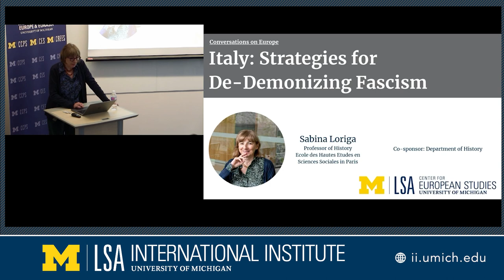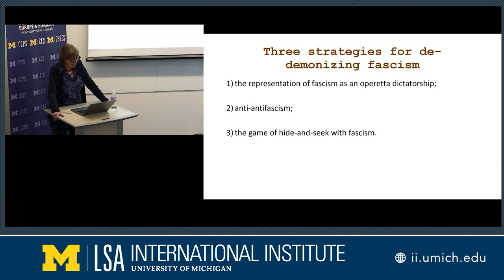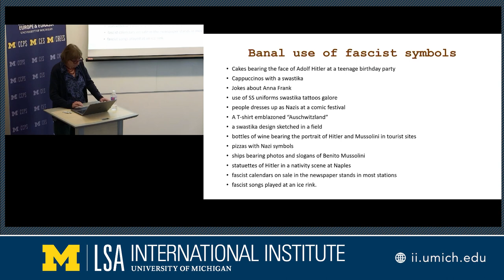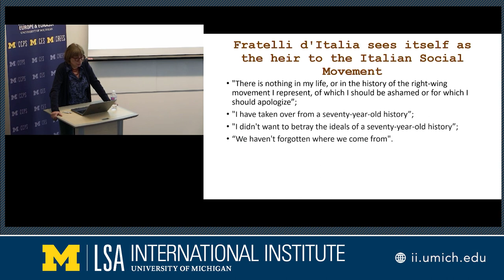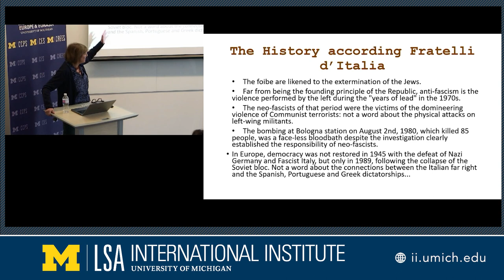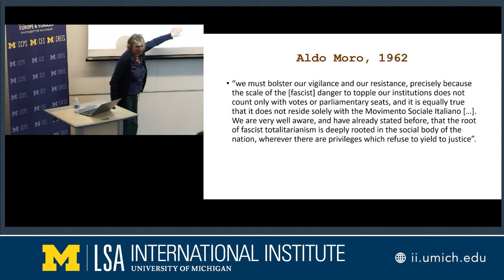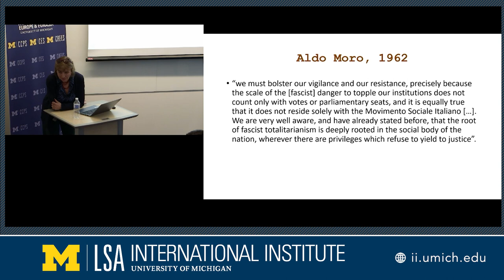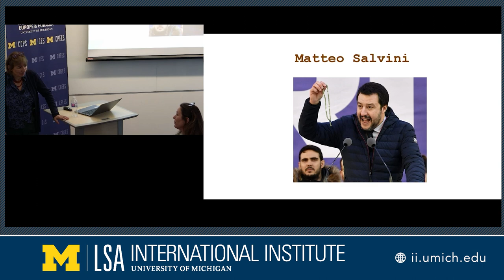Italy: Strategies for De-Demonizing Fascism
Conversations on Europe lecture by Sabina Loriga, professor of history, Ecole des Hautes Etudes en Sciences Sociales. Mar 18, 2024